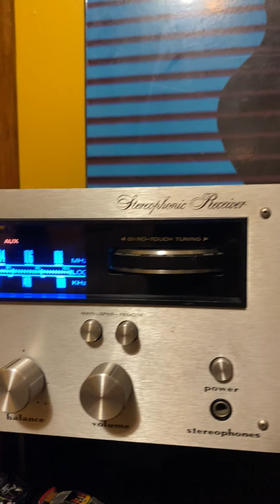Marantz 2230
Sounds Testing